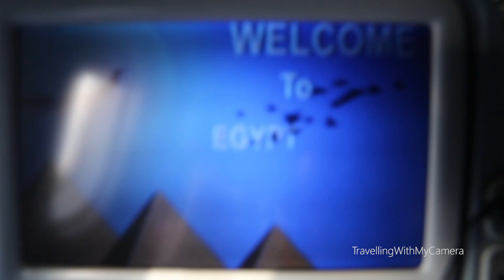DUBAI TO CAIRO Egypt Air Flight TRIP REPORT _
Flying overnight from Dubai to Cairo.
Uneventful flight.
Egypt Air in my experience is the worst airline by the way.